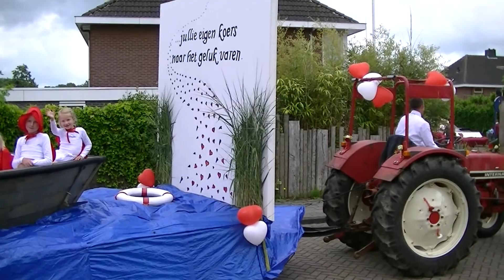Dorpsfeest Driezum Wouterswoude 9 juni 2017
dorps feest